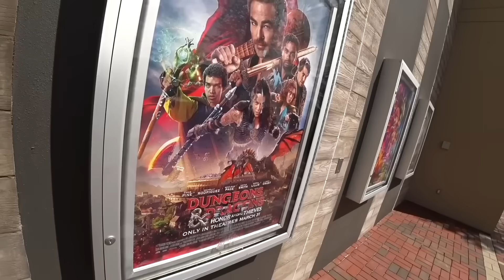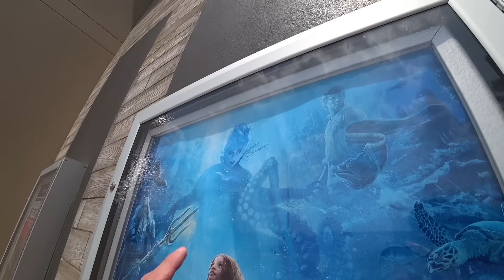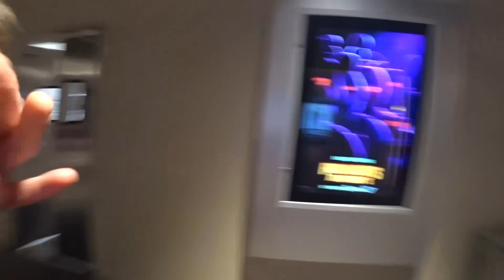ASSISTIMOS PEQUENA SEREIA NO CINEMA DOS ESTADOS UNIDOS - Família Brancoala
Venha conferir nossa experiência incrível de assistir o filme da Disney: "A Pequena Sereia" no cinema dos Estados Unidos! Embarque conosco nessa aventura mágica e emocionante enquanto compartilhamos no vlog em familia de hoje, os momentos especiais desse filme encantador. Acompanhe nossas reações, comentários e opiniões sobre a versão cinematográfica e mergulhe no mundo maravilhoso da Ariel e seus amigos. Prepare-se para se encantar com a magia do cinema e reviver essa história clássica de uma maneira única!